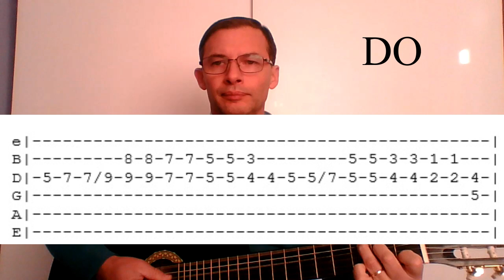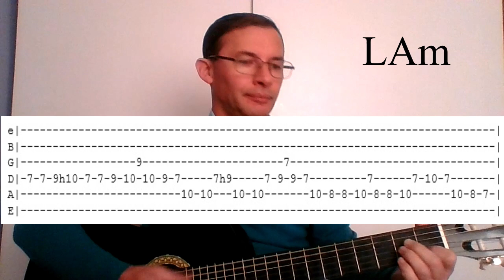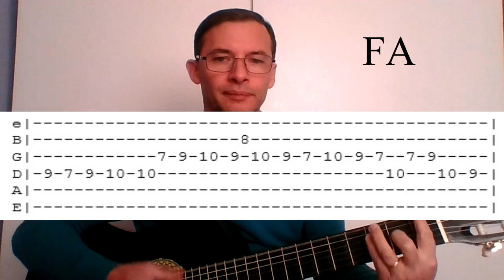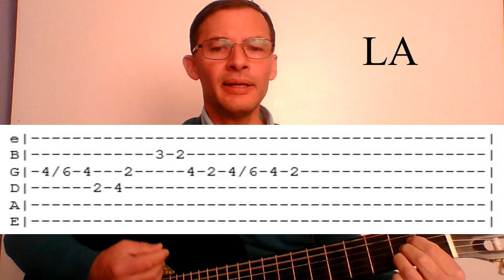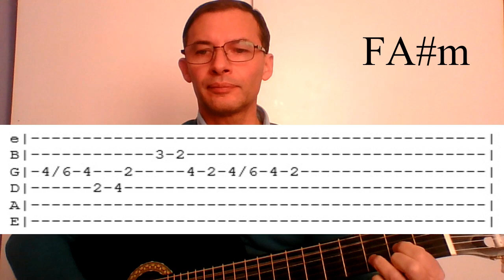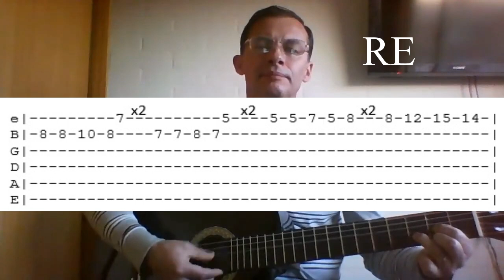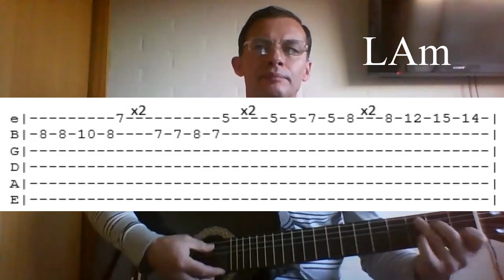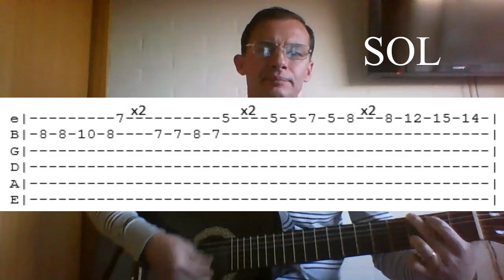Especial de Chayanne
Aprende a tocar en guitarra los principales éxitos de este artista.

00:00 Introducción
00:51 Dejaría todo
05:38 Torero
09:22 Un siglo sin ti
12:49 Humanos a Marte
16:29 Bailando bachata